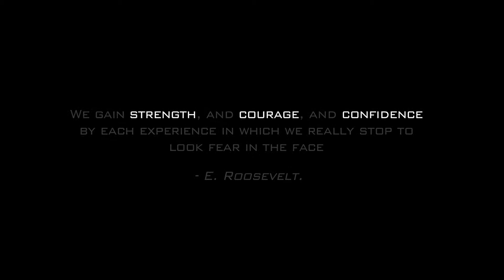LINXX Martial Art's Commercial 2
Directed by Digital Thunderdome